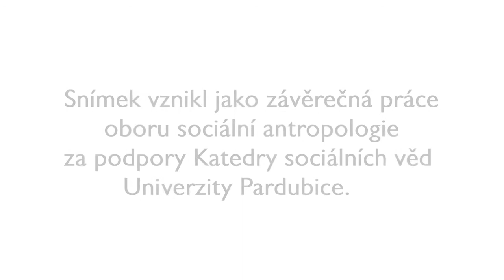Pouliční muzikanti v Praze: Ulice spojuje (krátký dokument)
Krátký snímek Ulice spojuje je audiovizuální přílohou bakalářské práce Anny Dvořákové, Pouliční muzikanti v Praze, psané na katedře sociálních věd, oboru sociální antropologie v Pardubicích. Poděkování patří především Jiřímu Wehlemu, Milošovi Boučkovi a Daliboru Zítovi, za vřelé přijetí a pomoc, která vedla až ke vzniku tohoto krátkého filmu. Sláva pouličnímu umění!